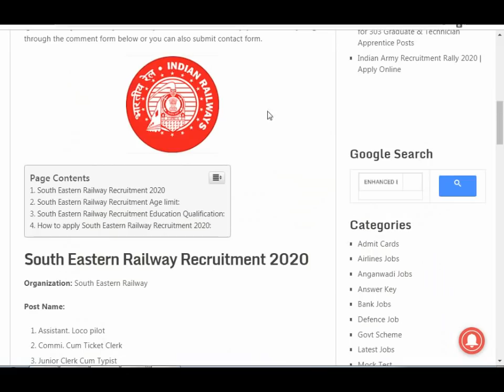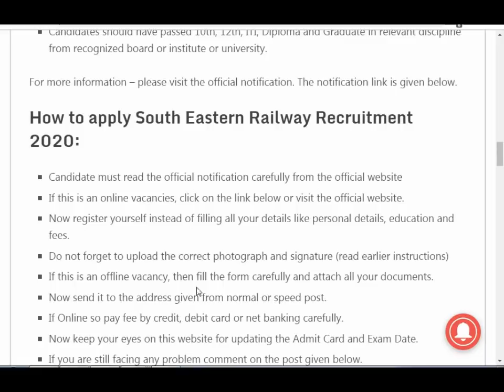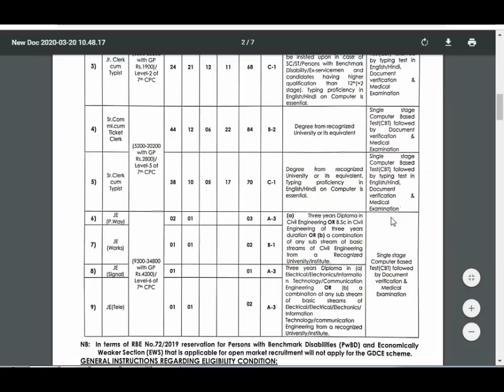Railway TC,TTE (Ticket Collector) Recruitment 2020 | Railway Bharti 2020